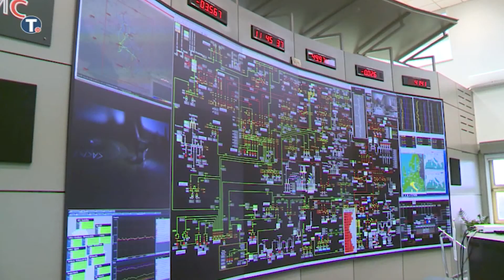2019 01 04 Ez már igazi tél, fűteni kell